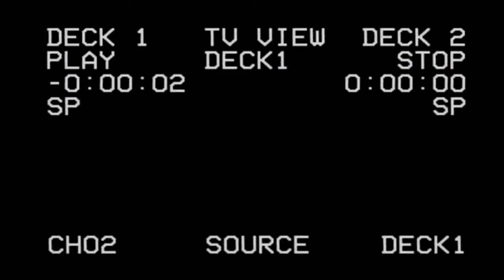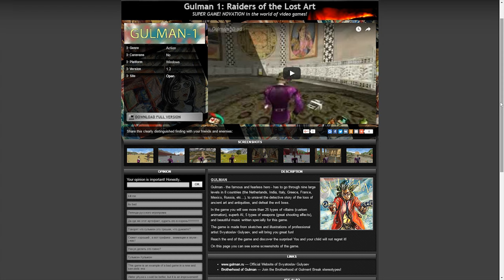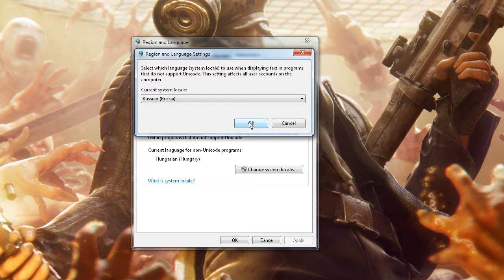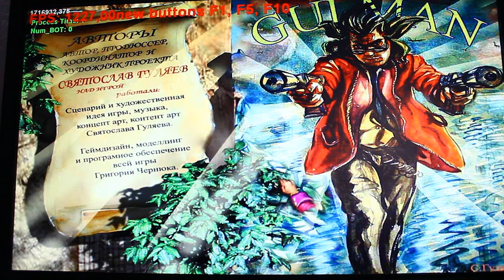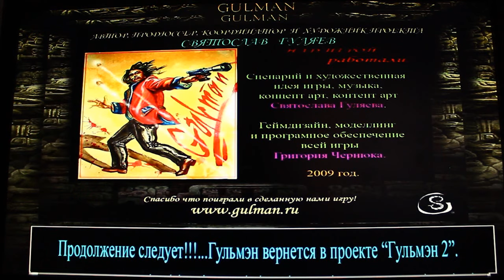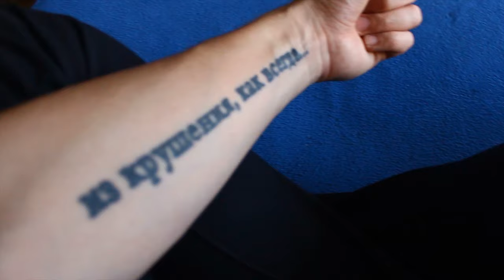LaLee's Minigames #08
A LaLee's Minigames sorozat 8. része, amelynek készülésekor ismét a spájzban (és a nagyszobában) voltak az oroszok, és ismét kínzásnak vetettek alá a Gulman: Raiders Of The Lost Art nevű csodával.

A sorozat célja, hogy a LaLee's Games sorozatba nem bekerülő, de bemutatásra érdemes kisebb freeware- vagy akár Flashjátékokat ismertessek meg veletek.

Muzakk:
Pink Guy - STFU
Tetris Arcade OST - Kalinka
Rise Of Nations OST - The Russian
Darude - Sandstorm
Gabe The Dog - Dogstorm
Zámbó Jimmy - Még Nem Veszíthetek
The Black Dahlia Murder - Miscarriage
Pandora's Box OST - Russia Puzzle Theme
Splinter Cell OST - Burma Stress
Immediate Music - Glory Seeker
Chevelle - Warhol's Showbiz